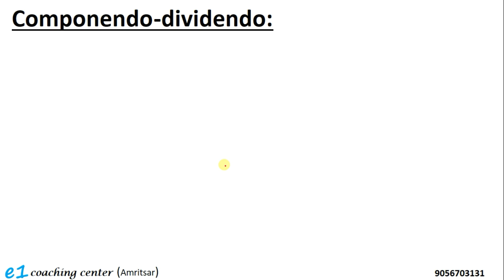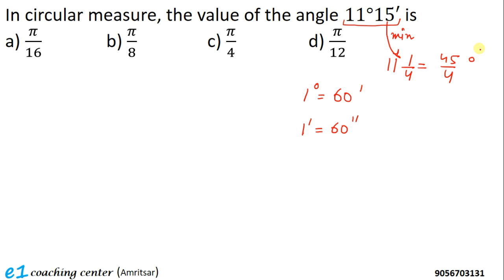Trigonometry (Part 9) For SSC CGL Tier 1 and Tier 2 and other Competitive exams with shortcut tricks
Trigonometry is considered to be a very tricky topic among all topics of SSC CGL and all competitive exams. But if you do trigonometry in a conceptual and structured way, it is among easiest of all topics. This video series covers trigonometry for SSC CGL Tier 1 and Tier 2 both. No concept is left out of the range of this trigonometry video series if we talk about SSC CGL. So watch this and enjoy. This is first video of trigonometry series which is beneficial to candidates preparing for SSC CGL, SSC CHSL, SSC CPO, CDS and all other competitive exams having trigonometry in syllabus.